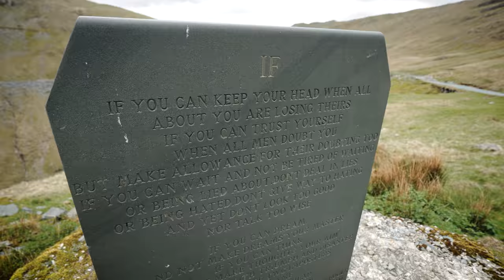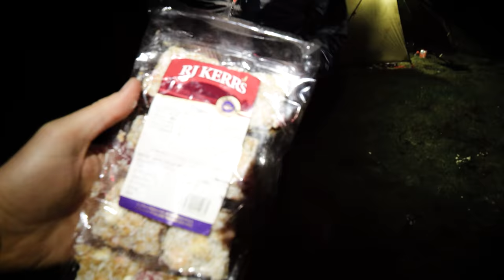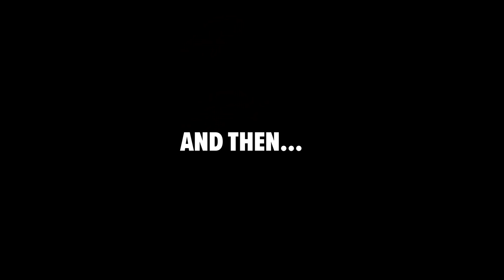Wild Camping in The Lake District With Paul Messner - TERRIBLE WEATHER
Wild camping with Paul Messner on a stormier than expected night beside Innominate Tarn on Haystacks, in the Cumbrian Lake District near Honister Pass. This is was the final resting place of Alfred Wainwright and I was hoping not to join him! First proper wind test of my Terra Nova Southern Cross 1 as well. Shot on the Panasonic GH6.

SOME of MY KIT:
Rucksack (very expensive but designed for filmmakers & Photographers):
PhotoSport III Pro 55L
PhotoSport III Pro 70L
Jetfoil Stash Stove
Long Spoon
Favourite camping lantern (Alpenglow 250)

CAMPING:
Sea to Summit Ultralight Mat
Sea to Summit Pillow

CAMERAS:
Panasonic GH6
Panasonic 8-18mm (main vlogging lens)
Panasonic 50-200

DRONE:
DJI AIRS2

HIGHLY RECOMMENDED CAMERA KIT:
Favourite Action Camera (GoPro Hero10)
Amazing Compact Vlog Camera (Sony ZV1)
Love This 360 Camera (Insta360 One X2)